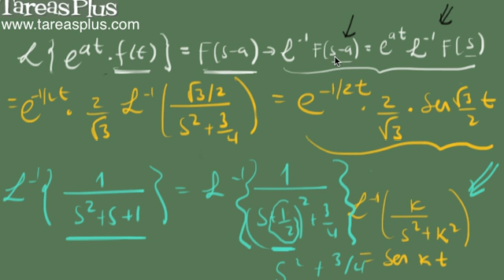Transformada inversa de laplace y el primer teorema de traslación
La transforma inversa de una función de s de la forma F(s-a) se puede resolver a través del uso del primer teorema de traslación de la transformada de laplace.
La inversa será igual a e^at por la inversa de F(s) que se forma tras cambiar s-a por s.
En muchos casos esta técnica es un mejor alternativa frente al uso de fracciones parciales ya que no todas las funciones racionales nos permiten factorizar el denominador  cuando este es una función cuadrática. Es por ello que se hace necesario hacer uso de la completación del trinomio cuadrado perfecto. Este procedimiento es precisamente el que se ilustra en este video tutorial